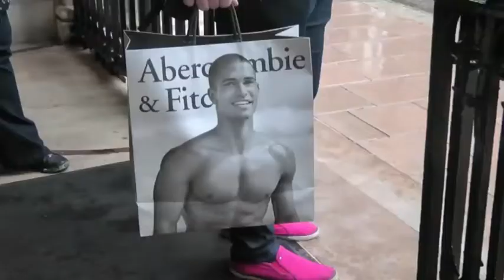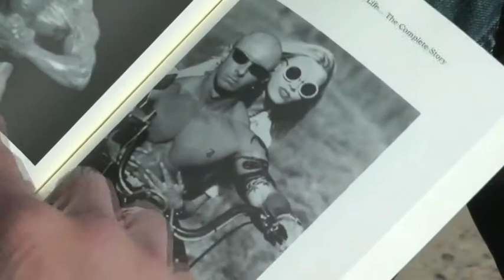GENERATION MUSCLE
Short documentary: More British men are bulking up. Supplement sales have increased by 180% in the last six years. That demand is driven by men who are taking protein-based supplements that assist in the building of muscle. Why? And is it a concern?

(Reporter: Julia Moore, Producer: Alice McShane
Copyright retained by Julia Moore and Alice McShane)

Thank you to Eduoard "Spyk" Gheur, author of the Autobiography "A Naughty Thing Called Life"

Thank you to the UK Bodybuilding and Fitness Federation for allowing us to film their National competition.

Thank you to bodybuilder Danny Baldwinson and also to Professor Rosalind Gill of City University.